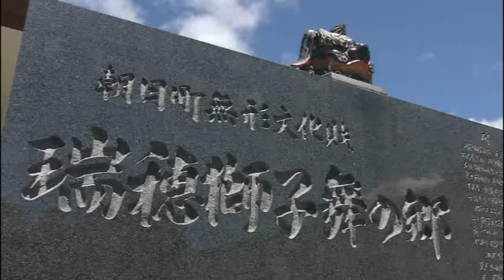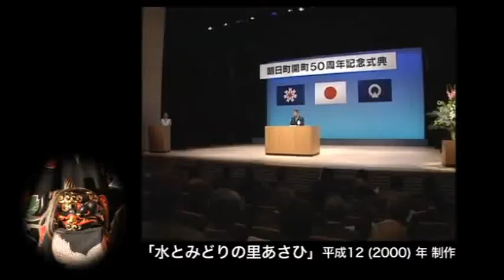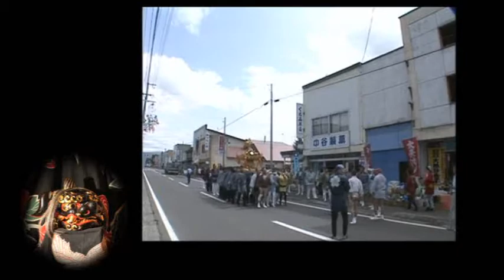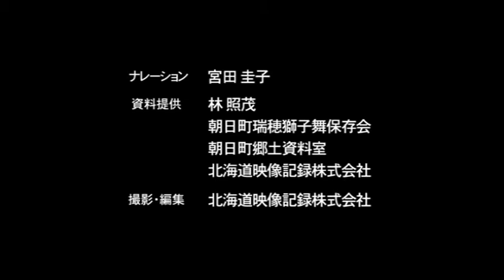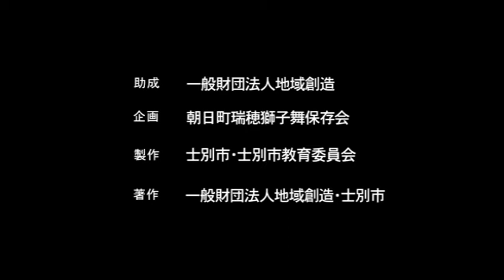【本編】‹士別市無形文化財›「瑞穂獅子舞の一世紀」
士別市朝日町瑞穂地区に伝わる獅子舞は、富山県からの移住者が伝えた。大正５年（１９１６年）九線神社（きゅうせんじんじゃ）（その後朝日神社と改名）例大祭で獅子舞が奉納されたのを最初とし、２０１５年で一世紀に亘り獅子舞が受け継がれてきたことになる。演目は当初「あふれ獅子」「ひき獅子」「へび獅子」の３演目が伝えられたが、後に「おろろ獅子」が追加された。昭和３３年（１９５８年）には、子供獅子舞が始められ、昭和４４年（１９６９年）には「瑞穂獅子舞保存会」が設立され、朝日町指定文化財となった。昭和５２年（１９７７年）には「花笠の舞」「扇踊り」の創作、また平成元年（１９８９年）には「瑞穂獅子舞伝習館」が設立されて、瑞穂獅子舞の中心的拠点となった。最近では踊り手が少なくなったとのことであるが、関係者の伝承に対する強い熱意が、映像を通して感受される。【平成27年度制作】

◆本　編： 17 分

北海道/士別市
関連分類：祭り